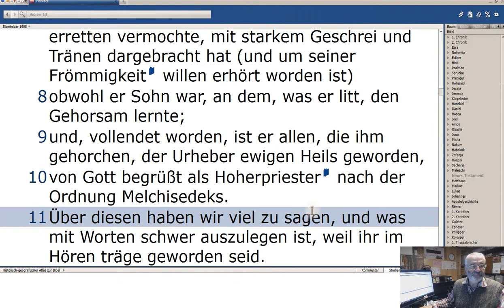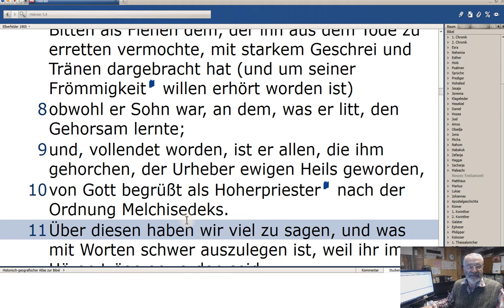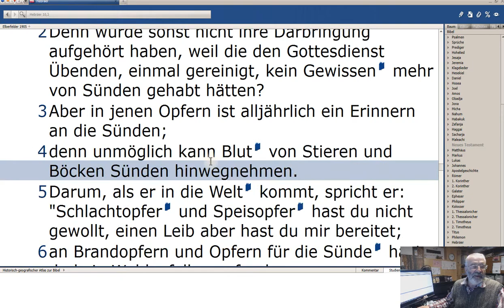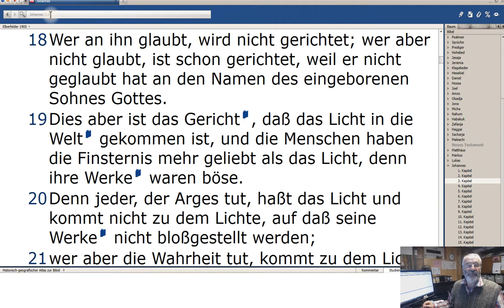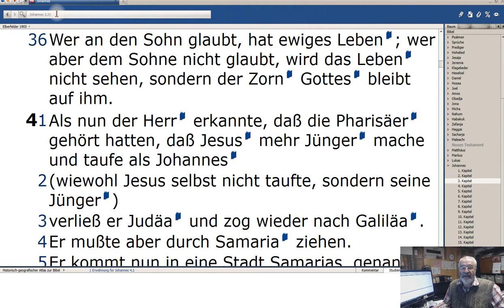018 Gerichte i d Offenbarung Beantwortung zu Fragen bez Tod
018 Gerichte i d Offenbarung  Beantwortung zu Fragen bez  Tod

Reformationssonntag, Weihnachten, Ostern, Allerheiligen, Bibel und Zukunft, J. D. Pentecost, Bibelkreis.ch, J.N. Darby, Hans Peter Wepf, Tatford, Beröa Verlag, # Ryrie, Scofield, Elberfelder Bibel, 1905, Prophetie, C.A. Coates, Companien Bibel, Lexikon zur Bibel,
Offenbarung
Bibelkommentare
CLV
Beröa Verlag Offenbarung
Ex Libris
Amazon
fontis
Bibelkreis.ch  Offenbarung
Davidischek Bund, Bundk Landverheissung, Der Neue Bund, Spross, Sproß, Der Alte an Tagen, Fürst, Friede, Freude; Heiligkeit, Herrlichkeit, Trost, Erkenntnis, Gnosis, Erasmus v. Rotterdam,
prämillenialistische, Melchisedek; Christus, Christi, Leviratsehe, amillenialistische, Gemeinde, Israel, Landverheißung; Messias, Zeugen Jehovas, ZJ; NAK;
Adventismus, Sabbatismus,  Mormonen, Ryrie, Predigt, Gassmann; Latzel; Kauffmann, Evangelium; Königreich, ekklesia, ecclesia, Heilszeitplan, Zeitaltern, aion, Arche, Noah,
Kosmos, Bibelkreis.ch, Hohepriester, Obersaal, Abendmahl, Apostel, Aelteste; Bischof, Papst, A.T. Robertson, Ellen, Gould, White, Goel, Heilsbotschaft, Satan, Teufel, Antichrist, das Tausendjähriges Reich,